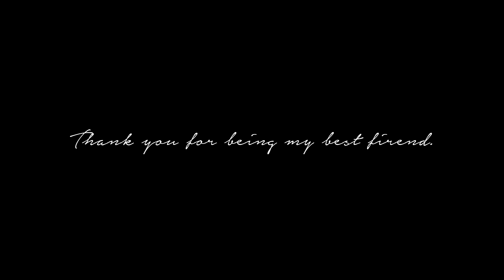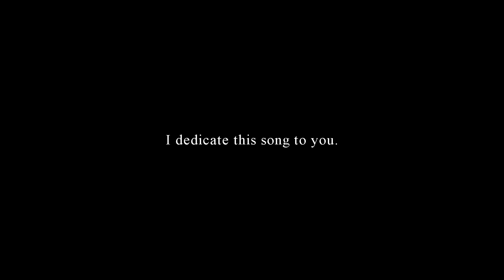Multifriendship | Flashlight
Hi babies!! Here is another video, but this it's dedicated to my beautiful friend OnlyShades, today is her birthday; baby happy birthday I love you so much you have no idea, I will always be here for you, this is my song to you, I hope you like it!!
Enjoy it!! I love u guys. x.

Fandoms - Riley and Maya (Girls Meet World); Alex and Kara (Supergirl); Betty and Veronica (Riverdale); Anastasia and Kate (Fifty Shades); Elena and Caroline (The Vampire Diaries); Pitch Perfect; Monica and Rachel (Friends); Mia and Kim (If I stay).

No copyright intented. Only for Entertainment.